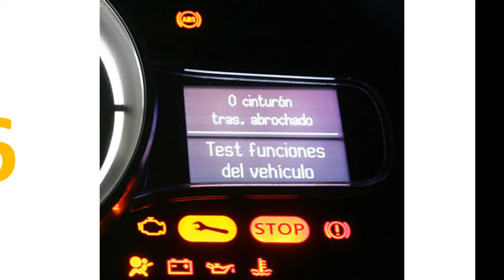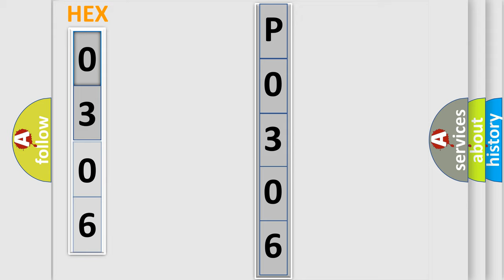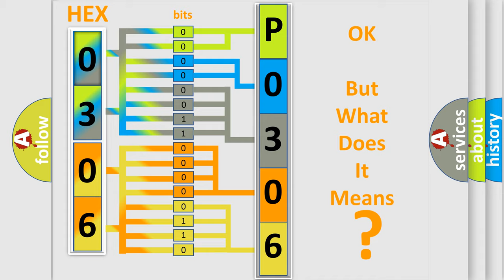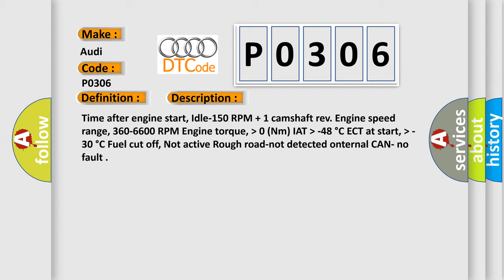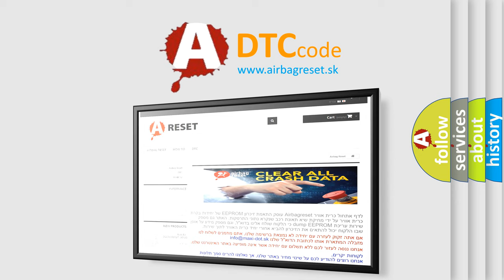DTC Audi P0306 Short Explanation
Contents:
0:21 Basic DTC analysis according to OBD2 protocol standard.
1:48 Insight into programming
2:58 A diagnostically understandable description of the Diagnostic Trouble Code
3:05 Basic error definition

Make:
Audi
Code:
P0306
Definition:
Cylinder 6 Misfire Detected
Description:
Time after engine start, Idle-150 RPM + 1 camshaft rev. Engine speed range, 360-6600 RPM Engine torque,  higher then 0 (Nm) IAT  higher then -48  degree C ECT at start,  higher then -30  degree C Fuel cut off, Not active Rough road-not detected onternal CAN- no fault
Cause:
Check fuel injectors.
Check igntion coils.
Check spark plugs.
Check the intake system for leaks.
Check fuel pressure.
Check for signal, voltage and ground. Check harness for open or short